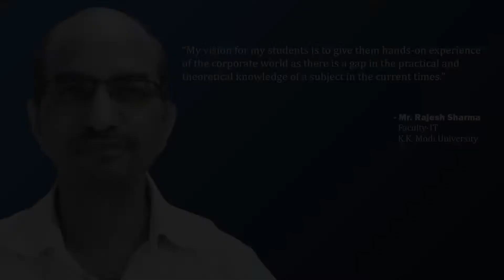Mr. Rajesh Sharma | Faculty-IT | K.K. Modi University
Next in our series of Thoughtful Leaders, we have, Mr. Rajesh Sharma, Faculty-IT, K.K. Modi University